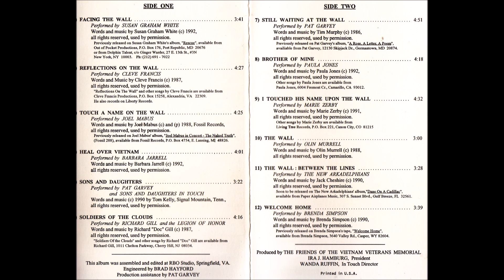(B4) The Wall (Olin Murrell)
Vietnam War: Veterans Memorial Wall Songs:
Various artist compilation, largely contemporary folk and pop songs, put together by The Friends of the Vietnam Veterans Memorial, a non-profit organisation no longer in existence, said to have been established for "preserving its historical significance and emotional legacy". Songs included were:

A1| Susan Graham White - "Facing the Wall"
A2| Cleve Francis - "Reflections on the Wall"
A3| Joel Mabus - "Touch a Name on the Wall"
A4| Barbara Jarrell - "Heal Over Vietnam"
A5| Pat Garvey - "Sons and Daughters"
A6| Richard Gill - "Soldiers of the Clouds"
B1| Pat Garvey - "Still Waiting at the Wall"
B2| Paula Jones - "Brother of Mine"
B3| Marie Zerby - "I Touched His Name Upon the Wall"
B4| Olin Murrell - "The Wall"
B5| The New Arkadelphians - "The Wall: Between the Lines"
B6| Brenda Simpson - "Welcome Home"